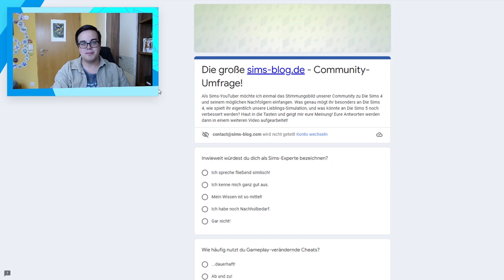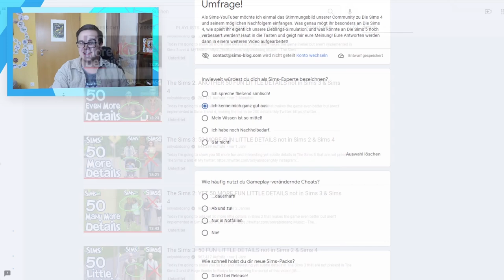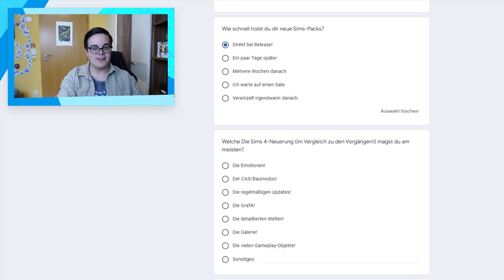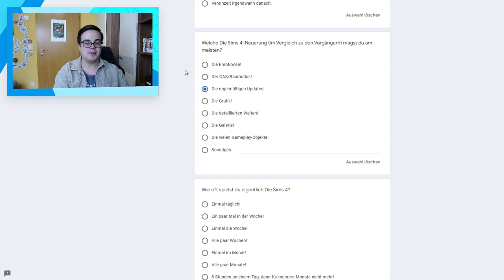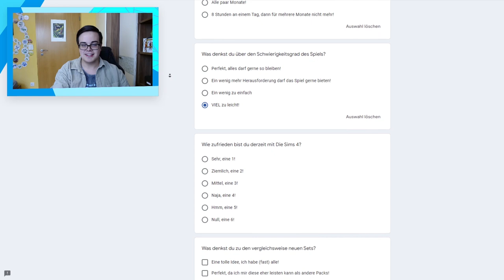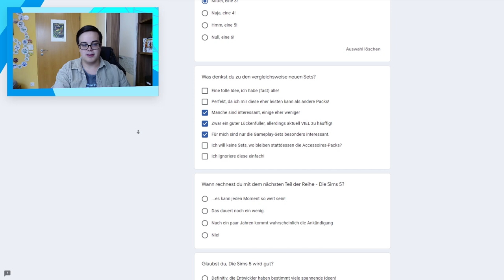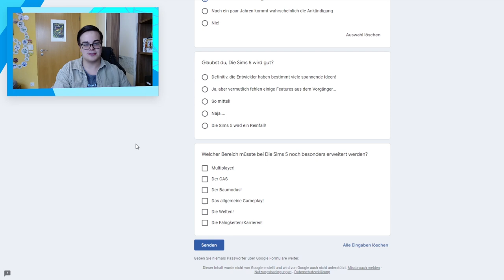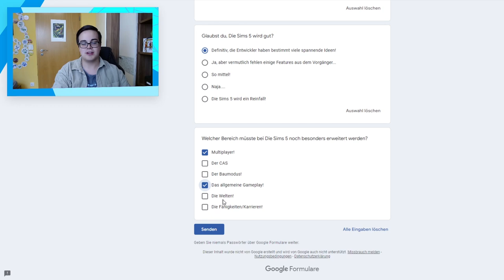Ich suche deine SIMS-Meinung - große Umfrage! | sims-blog.de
Für eine weitere Sims 4-Umfrage in einem neuen Video brauche ich eure Meinung. Verratet mir etwas über euren Spielestil in Die Sims 4!